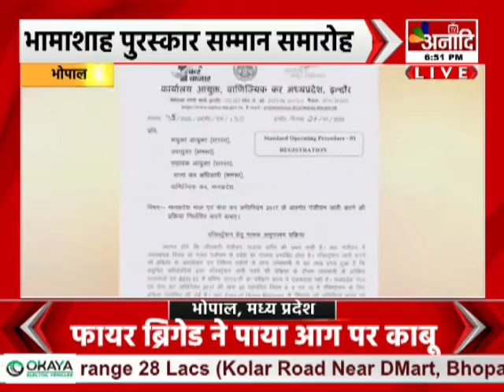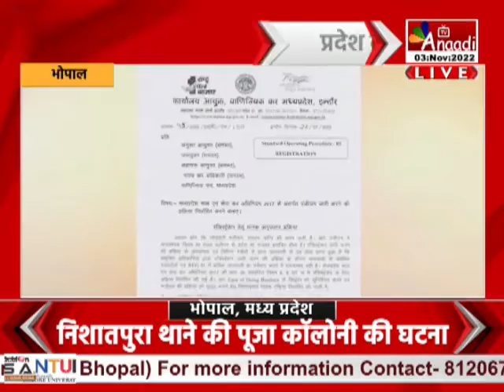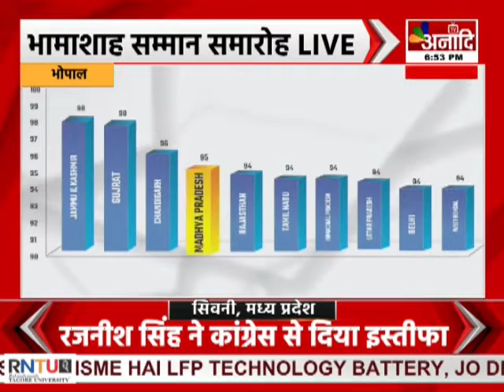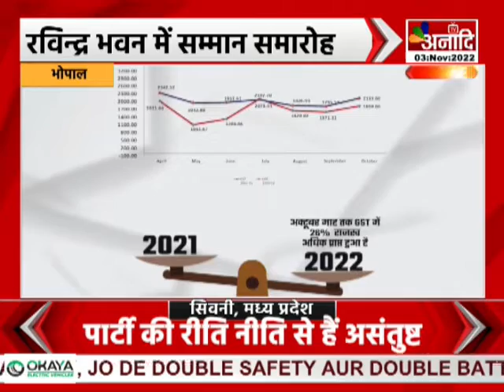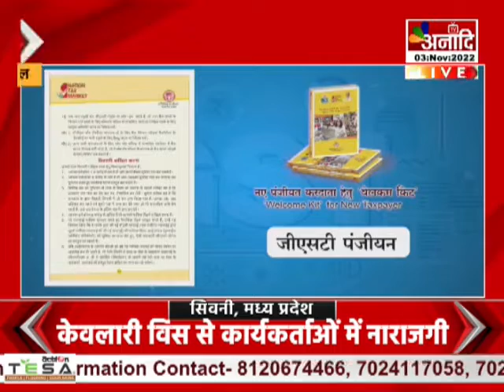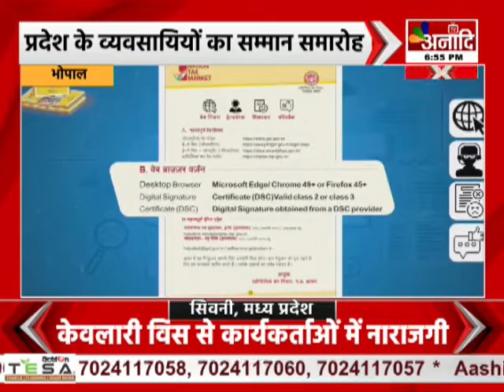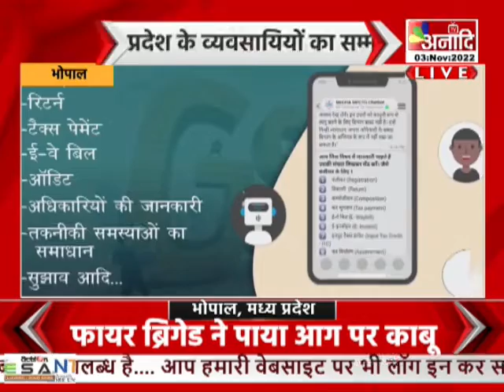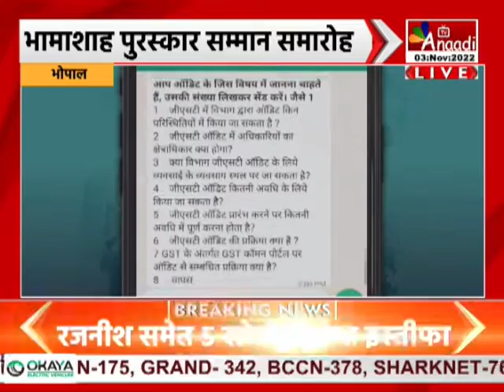BHOPAL : सीएम शिवराज सिंह चौहान LIVE | भामाशाह सम्मान समारोह LIVE